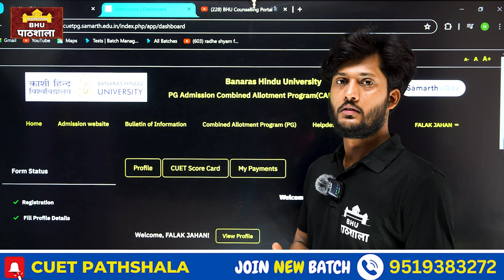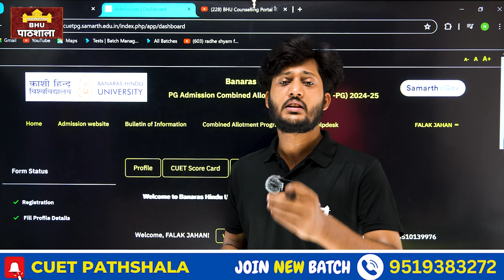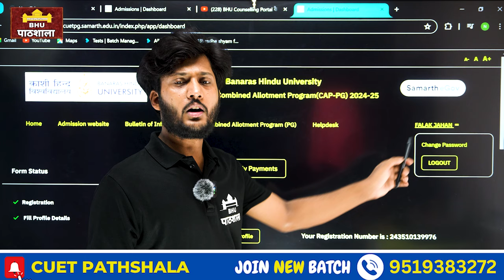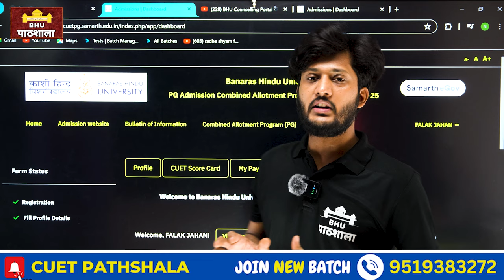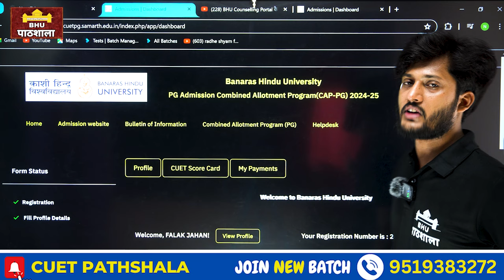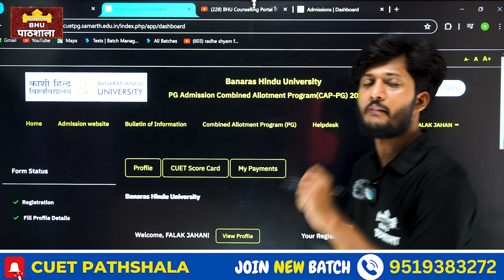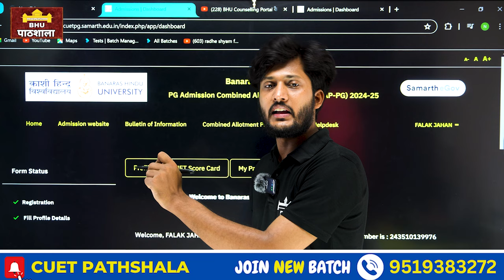BHU PG Cutoff , Payment & Course Allocation कैसे Check ✅ करें ? क्या आप को पता है जल्दी देखें